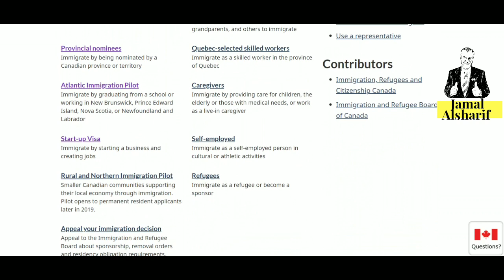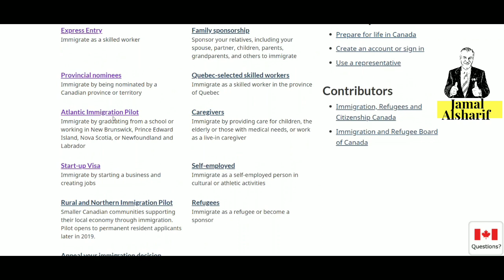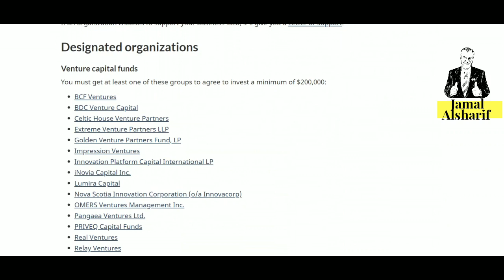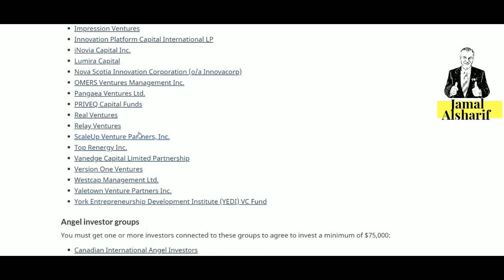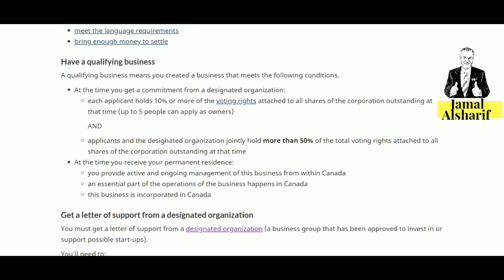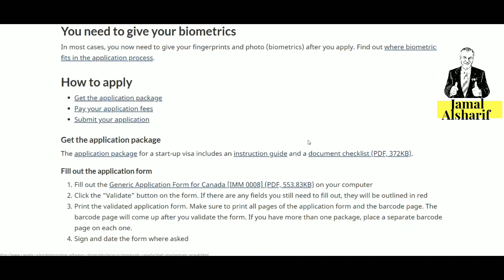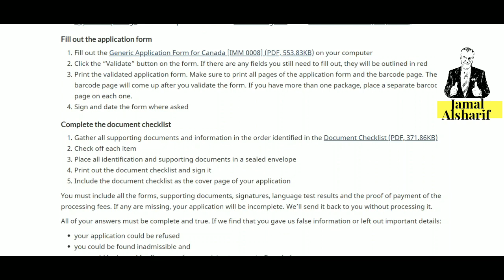طريق الهجرة إلى كندا ٨ فيزا رجال الأعمال المؤدية للإقامة الدائمة . هجرة كندا 😎